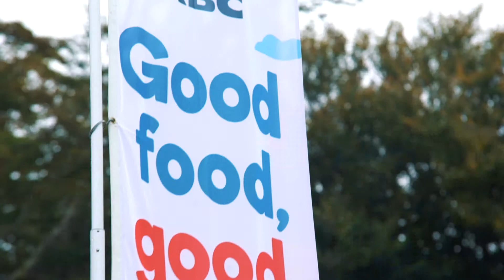KBC WellFest Summer Tour Galway with Orla Walsh and Brian Keane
Orla Walsh, Brian Keane and attendee Edel Murphy at the finale of the KBC WellFest Summer Tour in Galway